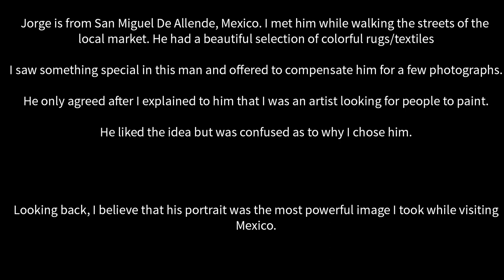Jorge From San Miguel (Stencil Art)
7 layer stencil of a man that I met in San Miguel De Allende, Mexico. Jorge is a very nice guy who just happened to stand out to me. A few months after taking his photograph I was able to paint this multi layer stencil of him.